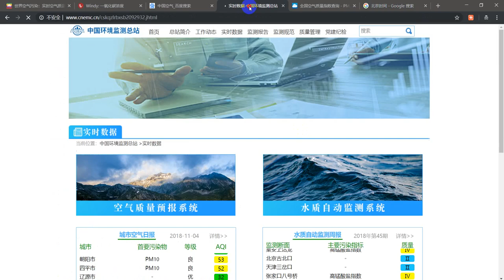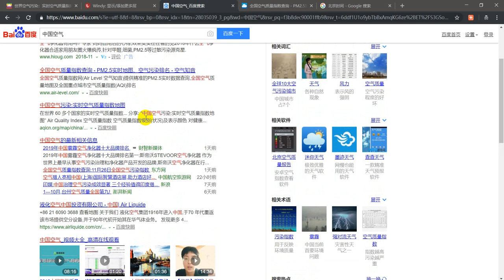實時播報：中國空氣污染（查詢網站見下方簡介）